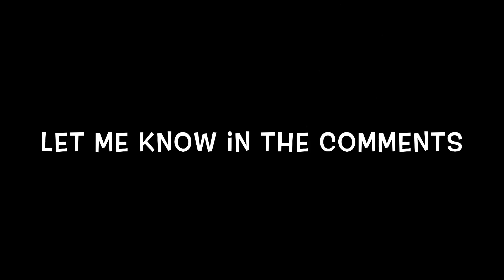Illegal Weapon - Hiphop Dance Choreography | Jasmine Sandlas feat Garry Sandhu | ADS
JASMINE SANDLAS feat GARRY SANDHU's Illegal Weapon - Best Hiphop hop Dance Choreography
 Tutorial is Coming Soon ...!!!

Video Info-

Filmed by - Rittik
Performed n Edited by - Rohit